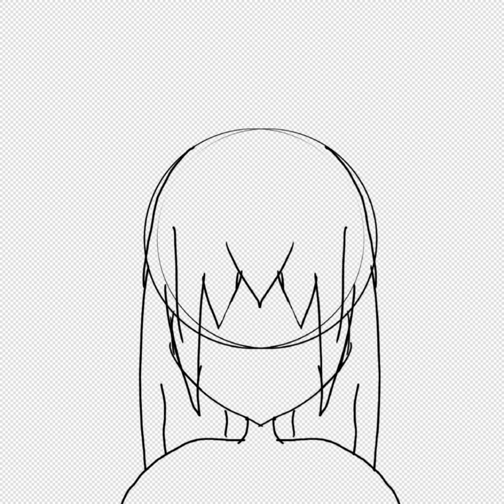Hinata speedpaint.(read description )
I tried to do a hinata speed paint okay but I suck at sketches Im a god when comes colouring though so ill just download  templates and colour them.  ( ͒ ́ඉ .̫ ඉ ̀ ͒)